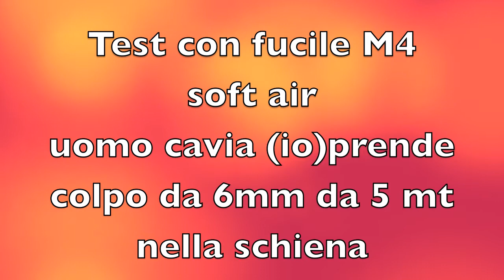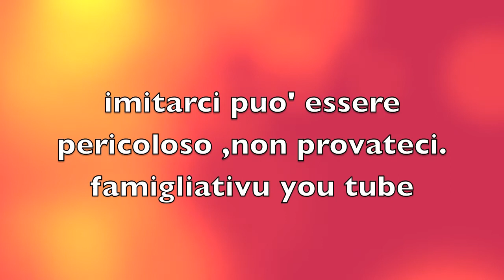uomo cavia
prova di dolore da 5 metri con colpi 6mm fucile m4 soft air nella schiena